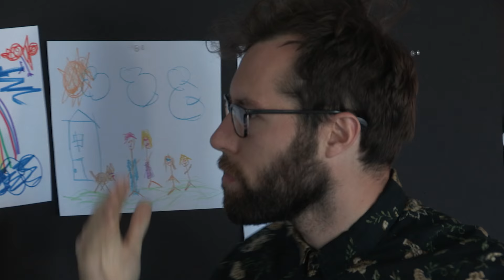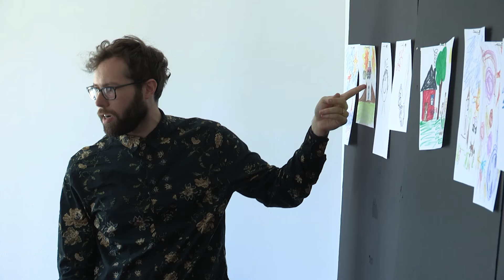Young Young Lions 2017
Young Young Lions is the first ever creative competition for newborns. Visit us online at YoungYounglions.com today.

Created by:

Brett Simone
Lillian O'Connor
Justin Sottile-Jackson
Lou Sciortino

Acting Credits:

Dave Ebert as Lee Hudson
James Oberlander as John St.Jeneaux
Nikolas Alekna as Toddler
Clara Alekna as Toddler
Jacyn Boston as Toddler
Raphael Funk as Toddler
Ondine Funk as Baby
Winston Murphy as Toddler
Rosemary Murphy as Baby

Special Thanks:

Rob Broadbent
Mariana Dimitrova
Jenae Boston
Jess Rothman
Noa Hecht
Julian Funk
Chelsea Duke Murphy
Rick Murphy
Alex Coll